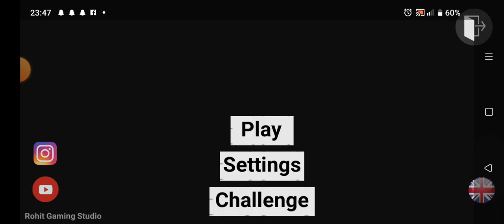Franklin poor to rich full episode